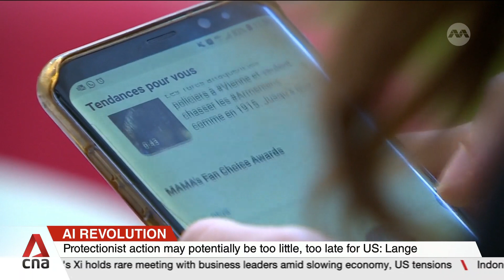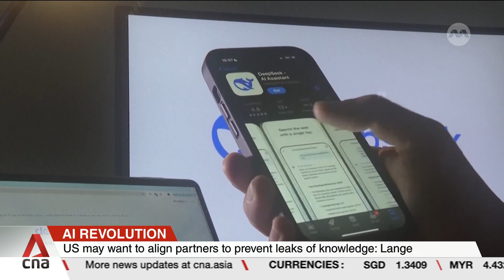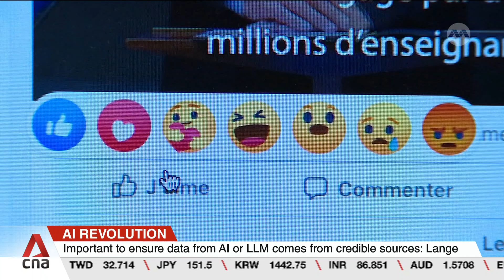Dow Jones' Joel Lange on DeepSeek's development, US-China AI technological race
South Korea has suspended new downloads of Chinese artificial intelligence app DeepSeek, citing concerns over data privacy. Mr Joel Lange, executive vice president and general manager of Risk & Research at Dow Jones, shared whether there's good reason for the trepidation to the Chinese AI startup's developments.